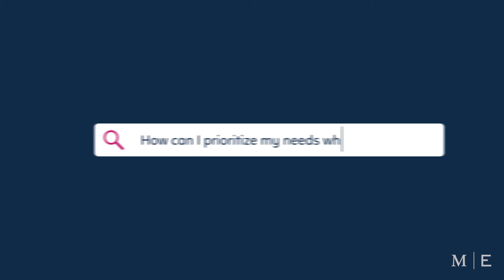STAY STRONG – Mental Health Myths: I Don’t Have Time to Talk About COVID-19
I'm just too busy with family and work. How can I find time for my COVID-19 feelings? Montefiore’s Chief Psychologist, Dr. Simon Rego, explains why finding time is important for our self-care, and recommends small things we can do to talk about our COVID-19 feelings that can fit into a busy schedule.